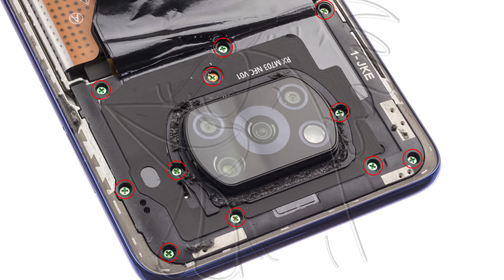Guía del Xiaomi Pocophone X3 NFC: Cambiar cámara frontal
Guía con todos los pasos necesarios para que cambies tú mismo los componentes del Xiaomi Pocophone X3 NFC (M2007J20CG).